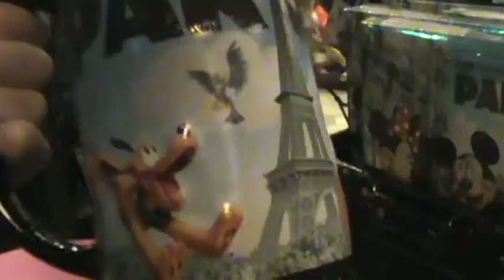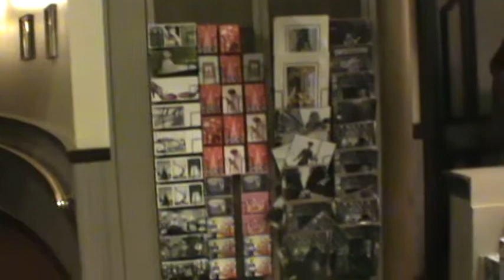Vlog 9: Disney World Day 3 - Part 3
Finally, here is the last part of Day 3. Sorry it's taking so long! This is the rest of our time in Epcot, where we finally ride the rides and stay for magic hours. Enjoy!